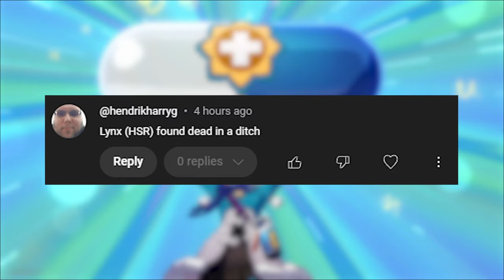My viewers bullied me into making this voice actor video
Jk, my viewers get to bully me however much they want. Love y'all :D

That being said, I can't keep track of all of Risa Mei's excruciatingly talented chops. Forgib me if I miss any giant stinkers again lmao.

Games (all Hoyoverse lmao):
- Zenless Zone Zero
- Genshin Impact
- Honkai:Star Rail

Chapters:
00:00 - THE BULLYING
00:21 - FLAMETHROWER ADDICT
00:44 - IMSOMNIAC COMMUNIST GENERAL
01:08 - MANIAC HEALER
01:43 - RISA MEI IS VERY VERY VERY TALENTED
02:10 - Don't.